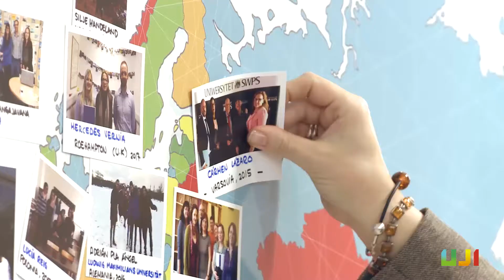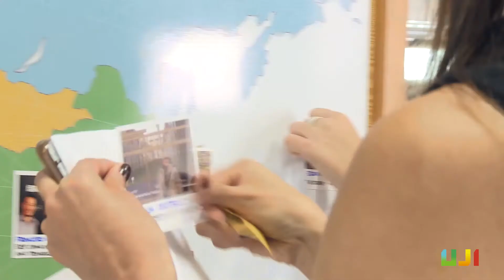¡Cumplimos cinco años! Programa Embajadores y Embajadoras internacional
El Programa Embajadores y Embajadoras de la UJI cumple cinco años y lo festejamos con un acto interactivo en el que muchos representantes acudieron a pegar sus fotografías un tablón del recuerdo, confeccionado con el lema del programa, “hacer redes”. Nos acompañaron el Rector de la UJI, Vicent Climent y Juan Carlos Navarro,  Director de Comunicación de BP, empresa patrocinadora del programa.

Contacto área internacional:
Oficina de Relaciones Internacionales